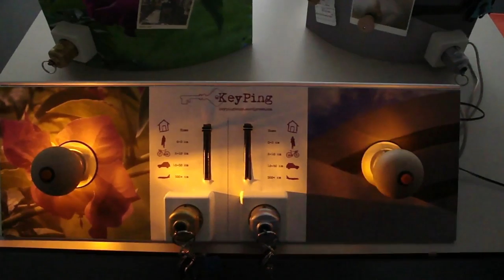Presentation Board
Presentation Board KeyPing concept for Intel design Expo San Francisco Intel developer Forum